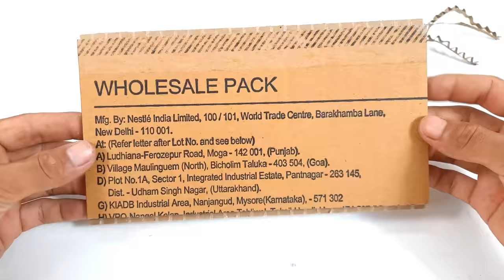4 Amazing Things You Can Make At Home | DC Motor Life Hacks | Awesome DIY Toys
How to make 4 amazing diy life hacks, cars and trucks and airplane at home with dc motors

100W Glue Gun with Glue Sticks
9v Batteries and Connectors